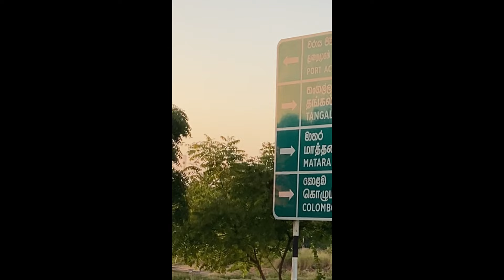SLSETC කතරගම චාරිකාව 2️⃣0️⃣2️⃣4️⃣(පලමු කොටස.)